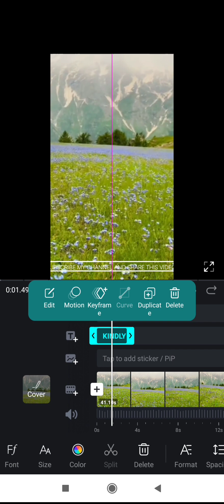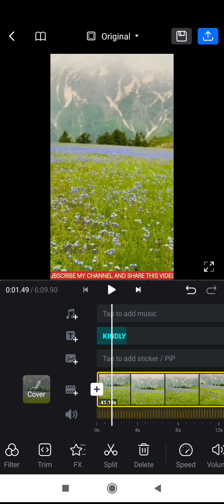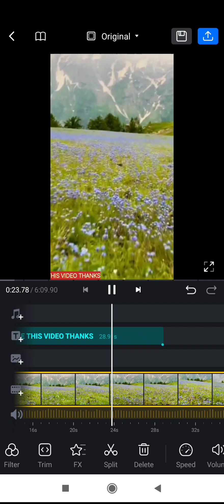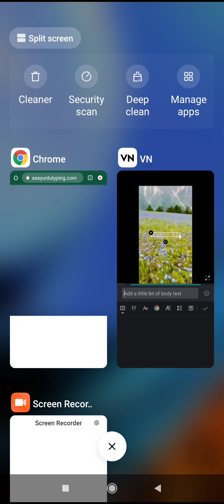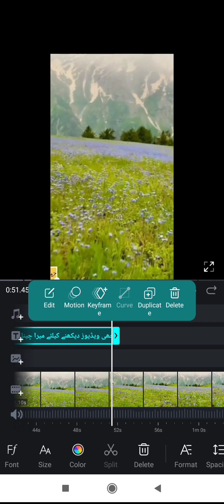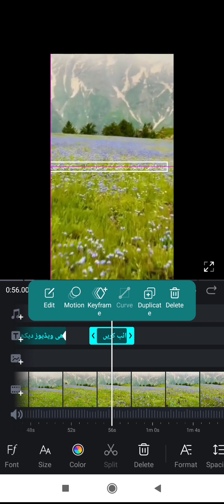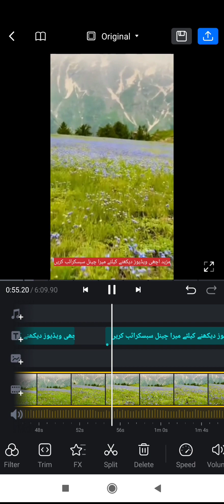How to add moving text in video | Add running text in your videos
► PMA 143 Long Course passing out parade ,62nd IC Course,11th MC course,2nd BMT/17th Lady Cadet Course

► A Tribute to Flying Officer Marium Mukhtiar Shaheed | Fisrt woman pilot martyr of Pakistan Air Force